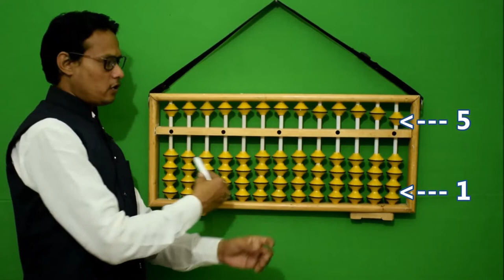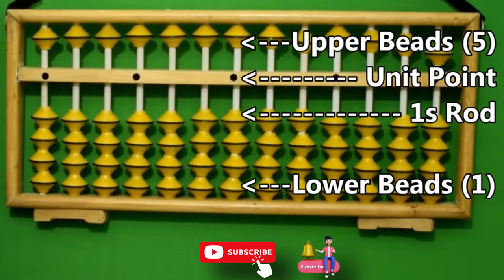Abacus Level 1 || Class 1 || 1st Topic - Introduction Of Abacus अबेकस का परिचय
It's a combination of:
1. ADVANCED ABACUS
2. VEDIC MATHS
3. MEMORY SCIENCE
4. HANDWRITING IMPROVEMENT COURSE
5. MID BRAIN ACTIVATION
6. DMIT TEST